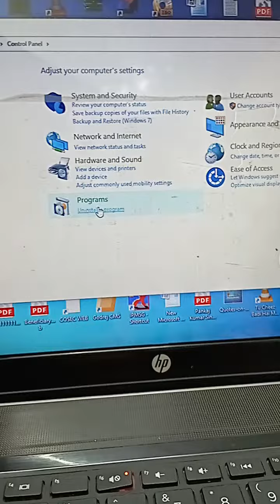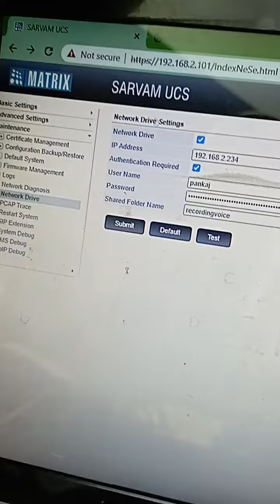Network Drive Sharing Setting#trending 🔥shortvideo